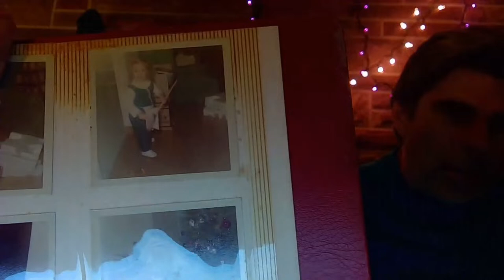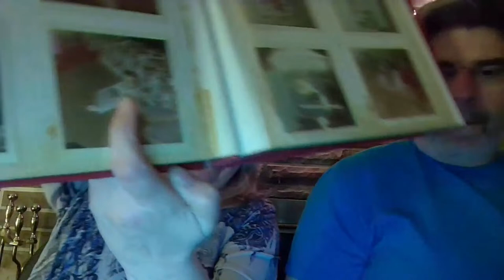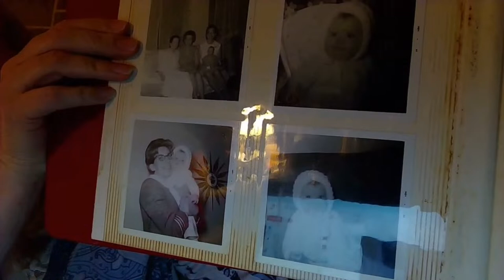It's Saturday Night LIVE on Conkys Flippin Adventures with Eddie & Roxy the Birthday Dog!!